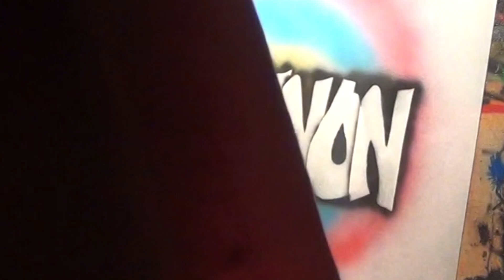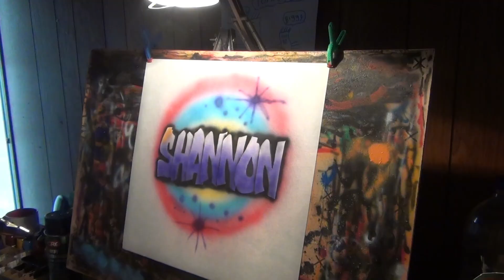Beginners tutorial Airbrush graffiti name stencil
Welcome to, Jims Airbrush Adventures.
"Every Video is an Adventure"

Location:
Send Product reviews to:
Jims Airbrush Adventures
 31788 Schooner Drive
Millsboro, Delaware 19966